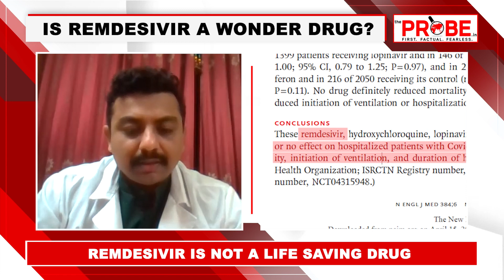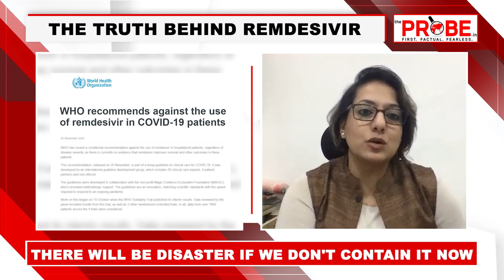Is Remdesivir effective for Covid | The truth about Remdesivir |The Probe interviews Dr Sandeep Gore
Is Remdesivir a wonder drug for Covid patients? What are the facts based on medical evidence? Watch this deep dive interview with a top Mumbai emergency doctor.

THE PROBE

Our core values:
1. Investigations
2. Solutions
3. Impact
4. Development

The very transformations we strive to bring through impact journalism is what positions The Probe as a unique media outlet that uses the power of Journalism as a tool for social change.  The mission statement of The Probe was launched on August 15, 2020. The Probe is founded by Prema Sridevi, an Investigative Journalist with over two decades of experience, working with some of the premiere TV news media brands of India.​

To read more about what The Probe has to offer,